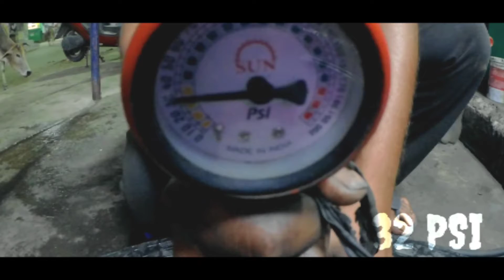how to repair a car puncture / car puncture repair Karen / कार के पंक्चर की मरम्मत कैसे करें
ज़रूरतमंद और भरोसेमंद के लिए बाइकर गौतम में आपका स्वागत है
 ऑटोमोबाइल सामग्री।

 नमस्ते दोस्तो,
 इस Youtube चैनल का उद्देश्य प्रदान करना है
 तुम ..
 ऑटोमोटिव वर्ल्ड में 1-नवीनतम अपडेट - समाचार
 नई और पुरानी कारों और बाइक, नियमों और . के बारे में
 ऑटोमोटिव में विनियम और नवीनतम घटनाएं
 दुनिया।
 2- कार और बाइक के लिए राय - निष्पक्ष समीक्षा
 और राय जिससे आप अपना निर्णय ले सकते हैं
 स्पष्ट।
 3- स्वामित्व की समीक्षा / लंबी अवधि की समीक्षा - लॉन्ग
 विश्वसनीयता का आकलन करने के लिए टर्म रिव्यू बहुत मददगार होते हैं
 और ग्राहकों की संतुष्टि।  अगर आप चाहते हैं कि मैं कवर करूं
 मेरी यूट्यूब चैनल पर अपनी कहानी, तो कृपया
 संपर्क बाइकर गौतम
 4- शैक्षिक वीडियो - ड्राइविंग सबक, ड्राइविंग
 युक्तियाँ, वाहन रखरखाव युक्तियाँ, की व्याख्या
 ऑटोमोटिव टेक्नोलॉजी और वीडियो कैसे करें।
 धन्यवाद और सादर
 गौतम
how to repair a car puncture
car puncture Kaise repair Karen
कार के पंक्चर की मरम्मत कैसे करें
कार पंक्चर कसे दुरुस्त करावे